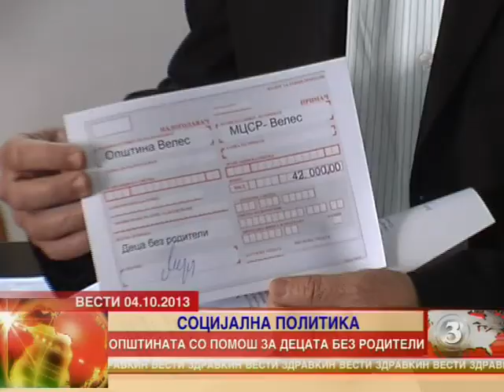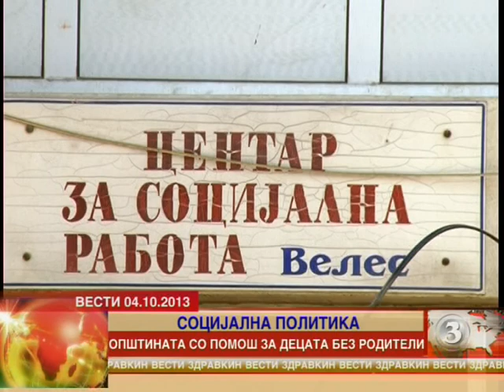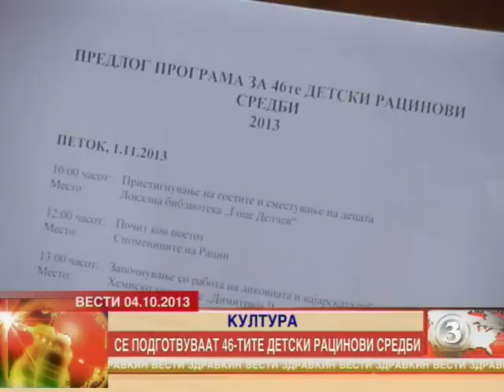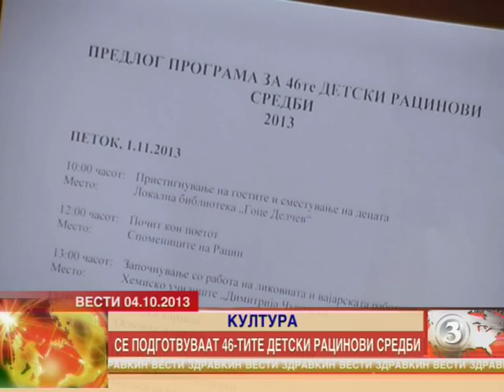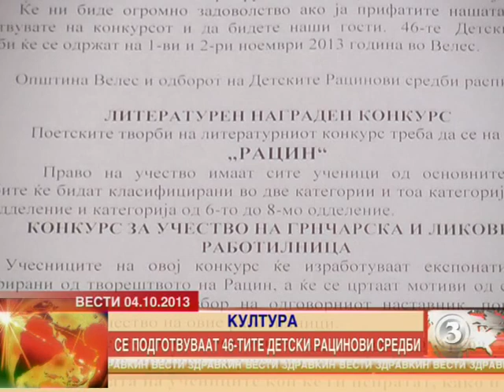TV Zdravkin Vesti 04 10 2013